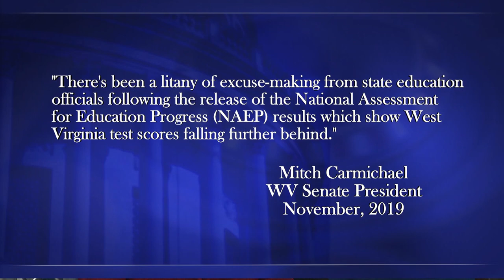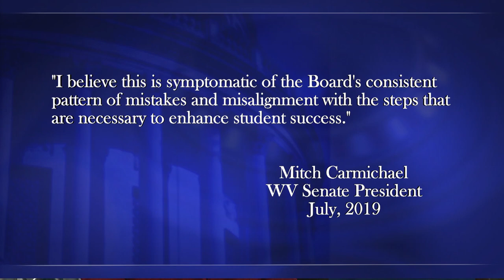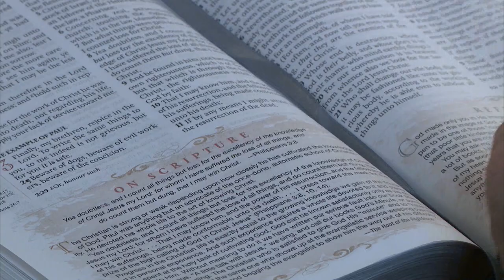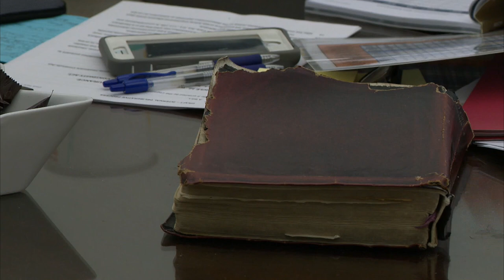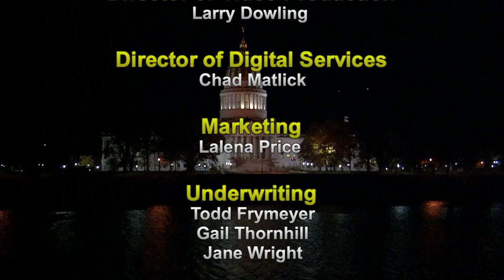The Legislature Today - January 13, 2020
Senate President Mitch Carmichael, R-Jackson, joins host Suzanne Higgins to discuss the Republican agenda for the 2020 West Virginia Legislative session. Senior Reporter Dave Mistich also joins Higgins on set to discuss the latest news and legislative action from the statehouse.